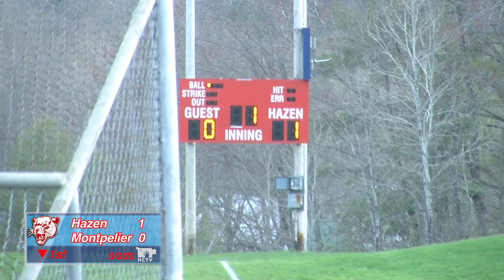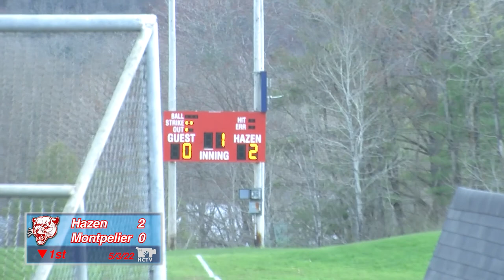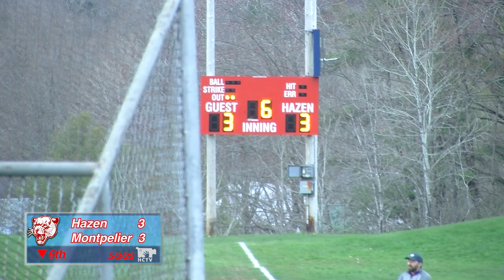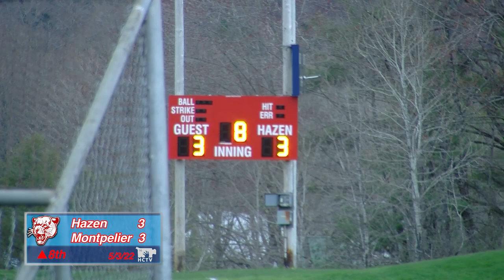Hazen Baseball vs Montpelier—May 3, 2022